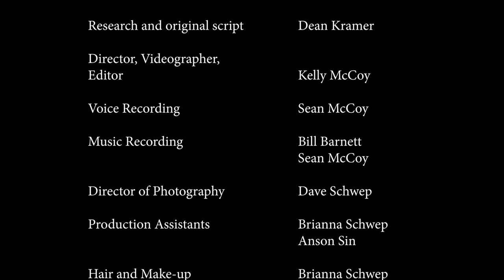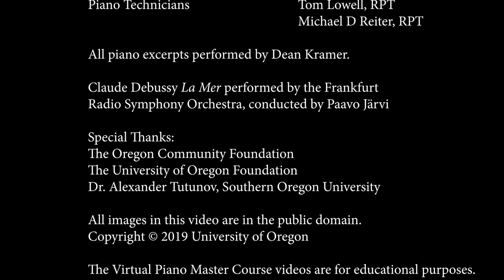The Fantastic Sound-World of Claude Debussy (1862-1918), Part 6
Part Six:  Reflets dans l’eau (Reflections in the water) from  Images I  (1905)
  “The power of the right chord at the right time”

The Virtual Piano Master Course is a series of videos from Steinway Artist Claire Wachter, the creator of the Virtual Piano Pedagogue.

The fourth topic in the Virtual Piano Master Course is a nine-video series titled The Fantastic Sound-World of Claude Debussy, with Claire Wachter and Dean Kramer as presenters and pianists. In this series, Claire and Dean explore the fantastic sound-world of Claude Debussy.

Video 6: Debussy’s radical innovations in harmony. Chords that suggest the harmonic vocabulary of jazz. Debussy’s virtuosic piano idiom. Debussy’s greatest orchestral work, La Mer (The Sea, 1905). Harmonic “temperature.” The water gradually becomes icy-cold. Debussy’s “harmonic chemistry.” Great Debussy interpreters must listen to sound-color and sense the “power of the right chord at the right time.”  With Dean Kramer, pianist.

About the Artist: American pianist Dean Kramer has won laureate honors in the International Chopin Competition in Warsaw, Poland and national piano competitions including the first American Chopin Competition (Miami, FL), the Washington International (Washington, D.C.), the Kosciuszko (New York, NY), the Three Rivers (Pittsburgh, PA), and the American Music Scholarship Association (Cincinnati, OH). He also represented the United States as an Artistic Ambassador. Dean Kramer is a Steinway Artist.